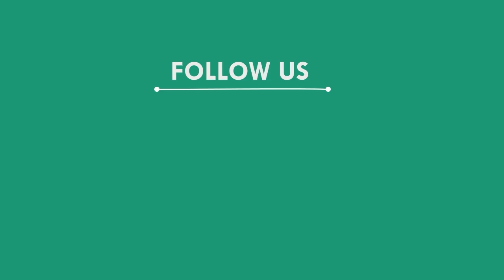ଧୁମ ଧାମରେ ପାଳନ ହେଉଛି ଆଦିବାସୀଙ୍କ ବାହା ବଙ୍ଗା ପର୍ବ, ମୟୁରଭଞ୍ଜ || MAYURBHANJ NEWS